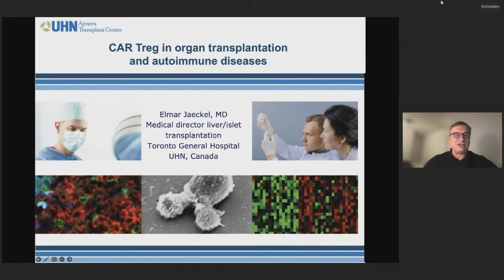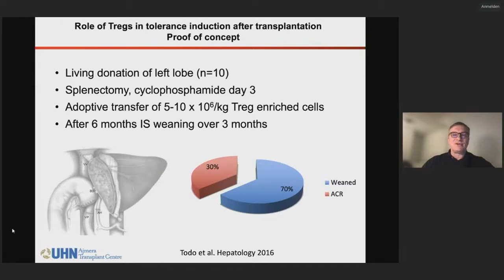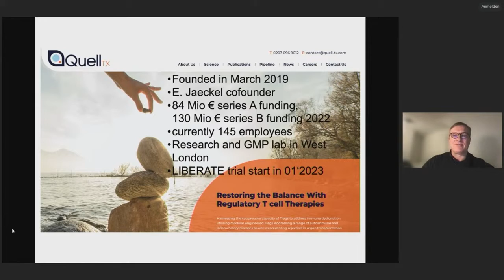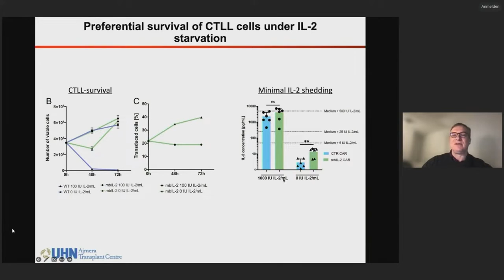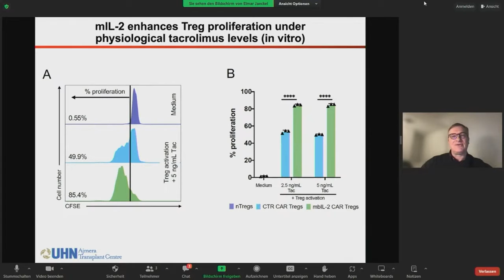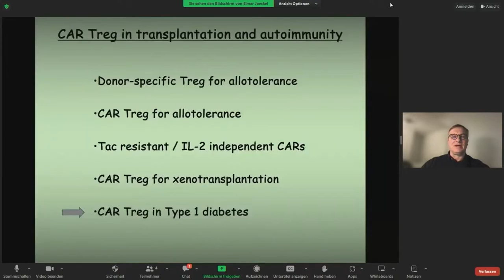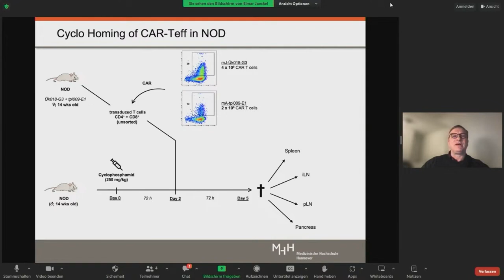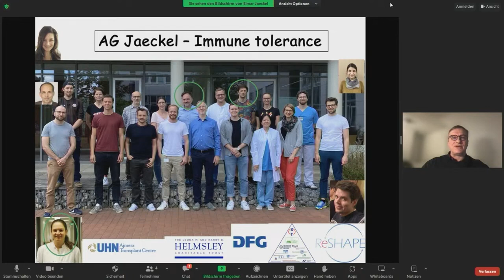CAR Treg cells in organ transplantation and autoimmunedisease | Elmar Jaeckel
Impulse at the Interdisciplinary Discussion "Expanding the Scope
of CAR T Cell Therapy", 08. - 09. April 2024, Halle (Saale)

The onset of Chimeric Antigen Receptor (CAR) T cell therapy marks a revolutionary development in the ﬁeld of immunotherapy, achieving notable success since its approval in 2017 for treating B cell malignan-cies. Designing a patient's own T cells to speciﬁcally identify and eradicate tumor cells has successfully treated individuals with previously incurable hematologic cancers.

While CAR T cells are currently predominantly utilized in anti-tumor therapy, their initial conceptualization aimed at a broader objective of targeting membrane antigens, opening the door to numerous potential applications. Subsequent studies have explored the application of CAR T cells in non-malignant pathologies, encompassing autoimmune diseases, infectious diseases, and more recently, conditions such as cardiac ﬁbrosis and cellular senescence.

Within this interdisciplinary discussion, key ﬁndings and implications of CAR-based therapies for non-malignant conditions are presented.